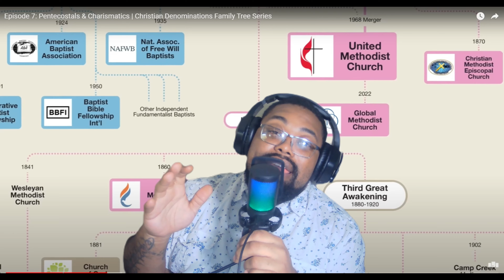Paul Wall ft. That Mexican OT Covered in ice (Official Music Video) | Music Reaction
Today we are back with more music and this time we are back with a new track from @getmoneytv and @thatmexicanot! These two need to just make an album already I need it at this point lol.

Paul Wall ft. That Mexican OT Covered in ice (Official Music Video)

Paul Wall